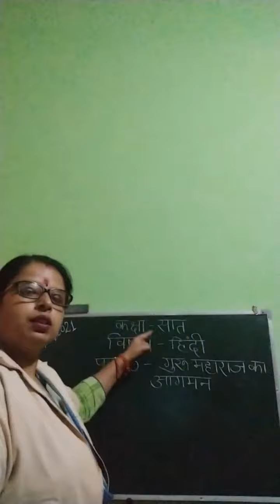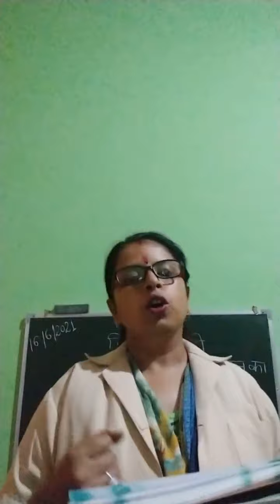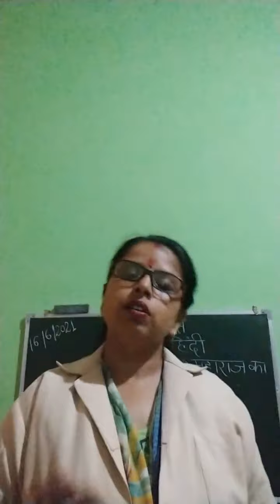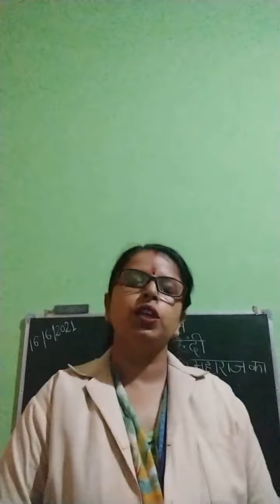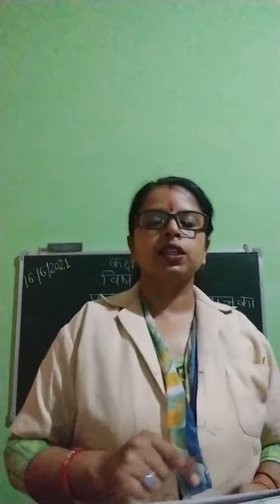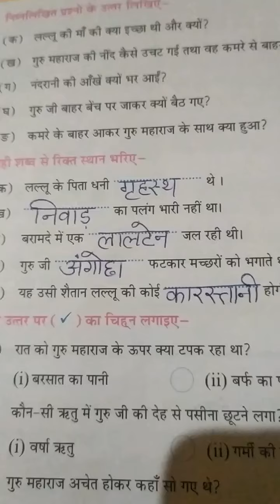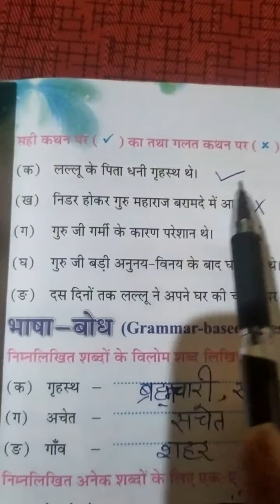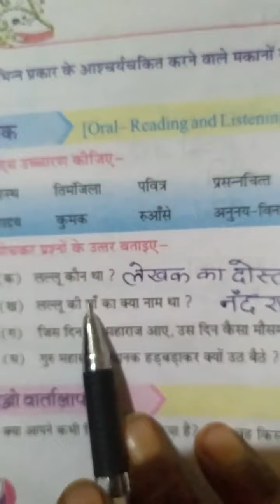Class-7, Hindi Aamodini, Chapter-5